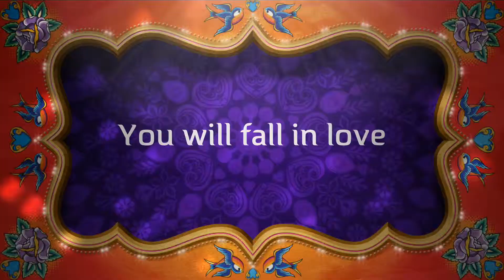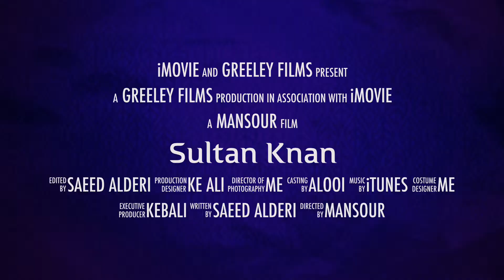Sultan Knan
description